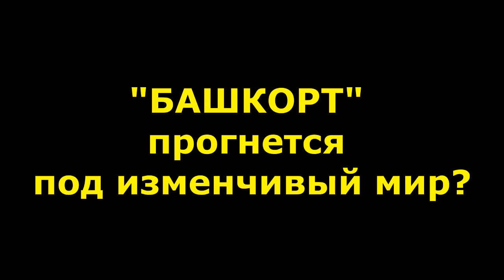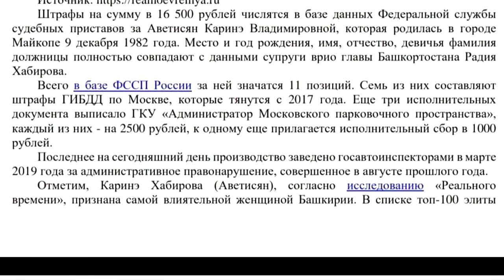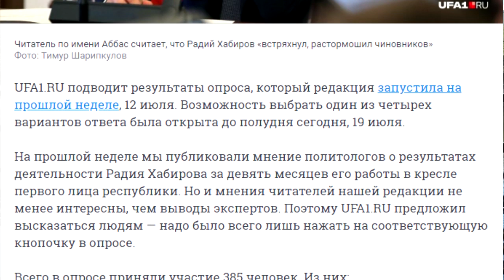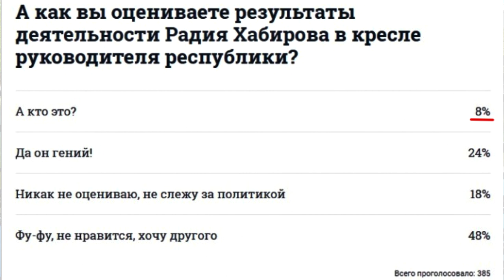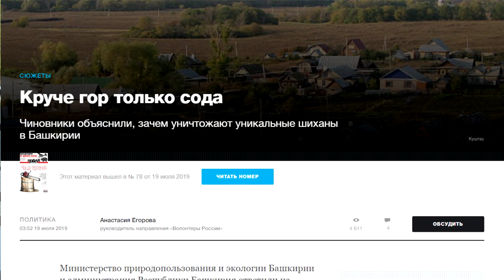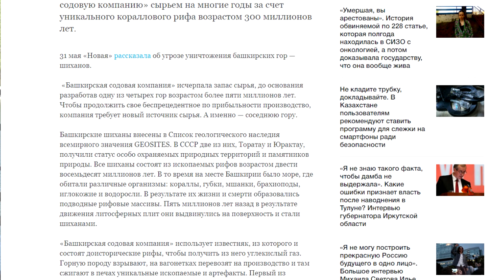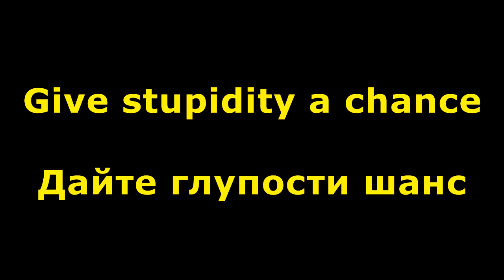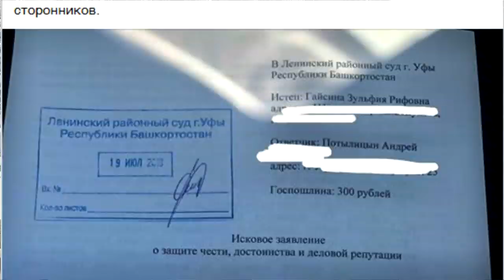"Слив "Башкорта", диффамация и загадки Толкачева". "Открытая Политика". Выпуск - 116.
Хронометраж выпуска:
12:21 - "Башкорт" прогнется под изменчивый мир?;
07:04 - Штрафы Каринэ Хабировой - беспечность или ошибка PR?;
09:50 - Опросы - не в пользу Хабирова;
12:14 - Четвертая содовая война?!;
16:09 - Гурьев - дома до 20 сентября;
17:54 - Кадры Хабирова: загадка Толкачева;
21:58 - Как отличить реального кандидата от спойлера?;
28:17 - Дайте глупости шанс;
29:09 - После "Башспирта" в ход пошли девицы?